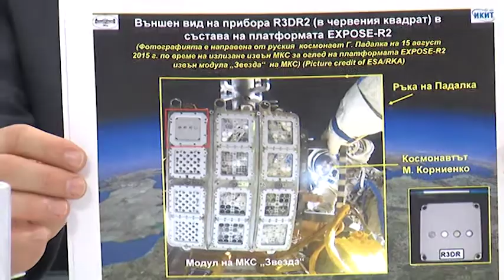Социални профили 14.4.2022 част 2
На 12 април отбелязахме 61 години от първия в историята пилотиран космически полет. Юрий Гагарин е в космоса 108 минути, но остава завинаги в историята като "първия космонавт в света". За тези 61 години космонавтиката и авиацията се развиха неимоверно – днес вече имаме първите космически туристи, а пилотираните мисии до Марс от чиста фантастика са на път да се превърнат в реалност. За космонавтиката – за нейното минало, настояще и бъдеще ще говорим с проф. Цветан Дачев от Института за космически изследвания и технологии към БАН.